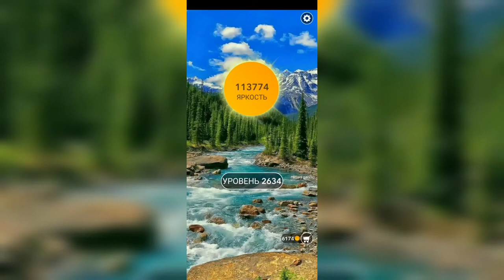Word / Слово Крест: Поиск русского кроссворда / Уровень 2634